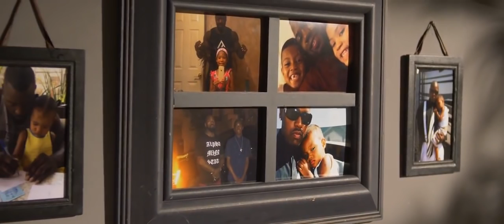Build your kingdom upon Love | KINGMAKER | MIKE RASHID